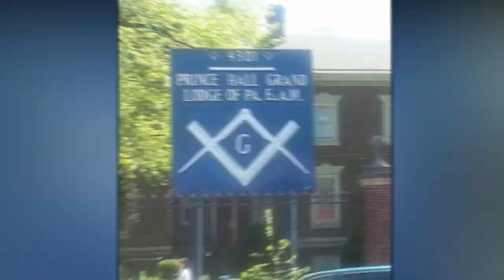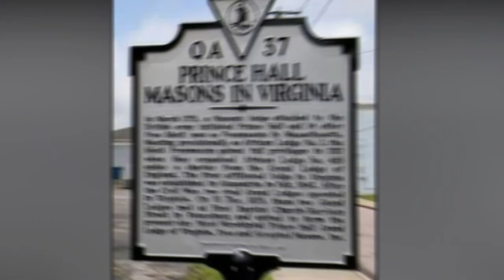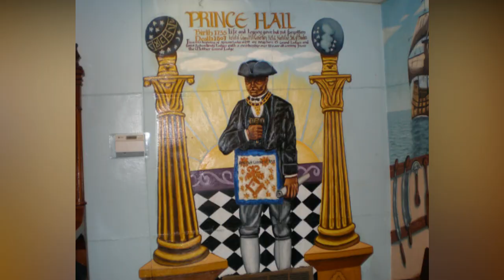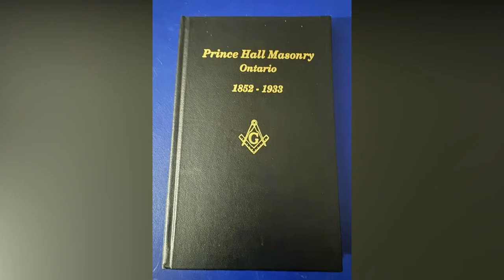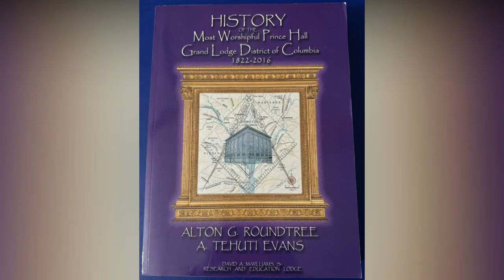Prince Hall Freemasonry "Untold Truth"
An inner look of Prince Hall Freemason History based on information obtained from African Lodge #459, MWPHGL of MA & MWPHGL of PA. Narrated by PM Wilkins.